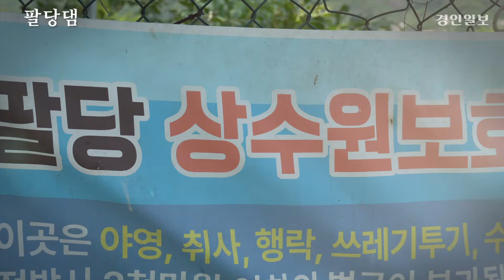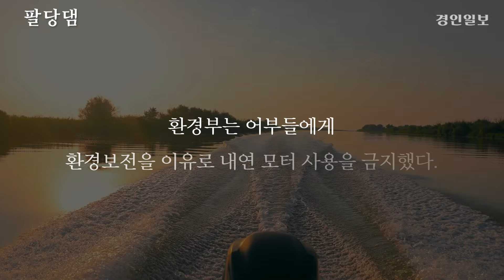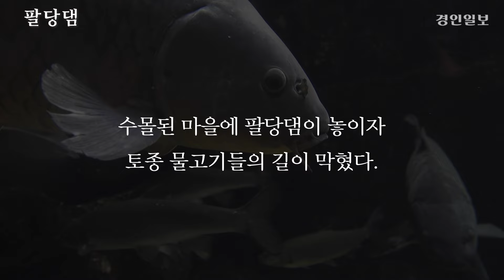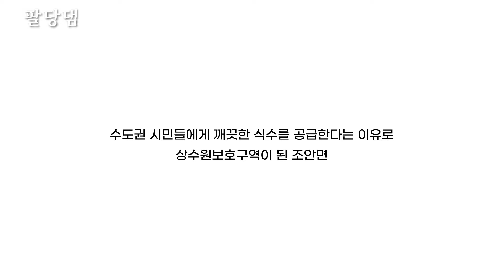주민 4명 중 1명이 범죄자인 마을 / 팔당댐 준공 50주년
["경제 개발" 번질 때, 생태계 변화로 사라진 물고기]

인간의 개입으로 조성된 '인공호수' 팔당호는 팔당의 생태계를 완전히 바꿔놓았다. 산에서 강으로, 줄기를 따라 흐르던 물이 가두어지면서 기존에 살던 생물이 사라지고, 살지 않던 새로운 생물이 서식하기 시작했다.